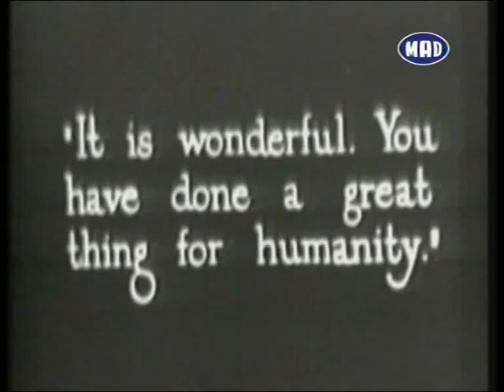Stereo Mike - Anagnorisi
Stereo Mike - anagnorisi video clip